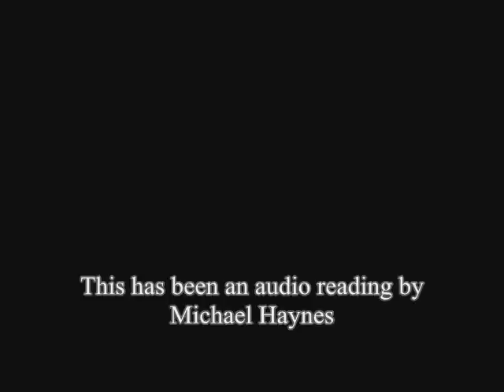The Pyrates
This audio reading is the opening of the first chapter of the novel 'The Pyrates' by George MacDonald Fraser.

The voiceover was performed by the very talented actor Michael Haynes (michaelhaynes.name).

Both Michael and myself greatly enjoy the works of George MacDonald Fraser. The intension here was to use the opening paragraphs of the book and create around it an atmosphere using images and sound.

The images are of course the magnificent paintings of Constable and the tracks used are 'Fairest Isle' and 'Home Sweet Home'. The combination of these and Michaels voice create a very warming and homely experience for the audience.

for more of our work.